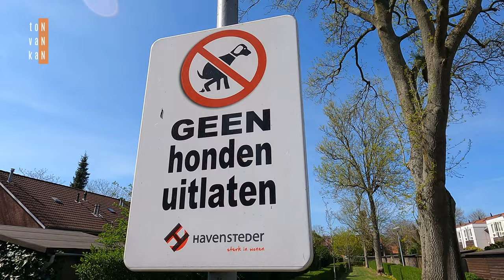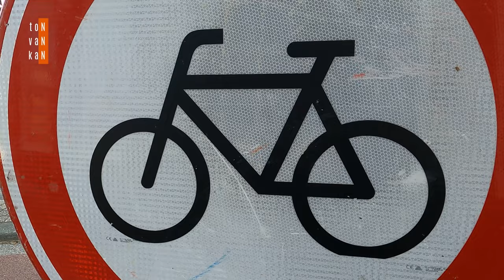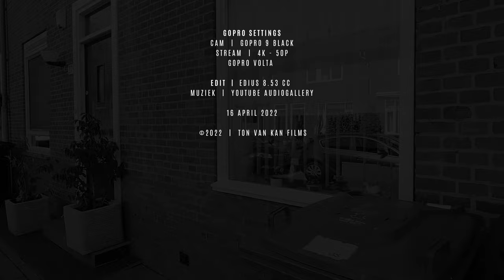Rotterdam Vreewijk In Beeld 4K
Vreewijk In Beeld.

Op zaterdag (16 april 2022) was er een lezing + wandeling met architectuurhistoricus Marinke Steenhuis.
Opnamen zijn gemaakt tijdens de wandeling door Vreewijk.

Vreewijk: een groene wijk van honderd jaar oud. Het tuindorp Vreewijk is een beschermd stadsgezicht. Geschiedenis. In 1913 werd de NV Eerste Rotterdamse Tuindorp opgericht door K.P. van der Mandele, J. Mees en L.J.C.J. van Ravesteyn. Het stratenplan van de wijk is gebaseerd op het oorspronkelijke sloten- en greppelpatroon van de voormalige polder. In 1919 werden de eerste woningen opgeleverd. Het laatste deel, ten oosten van de Dordtsestraatweg, (De Vaan) werd tijdens de Tweede Wereldoorlog opgeleverd.